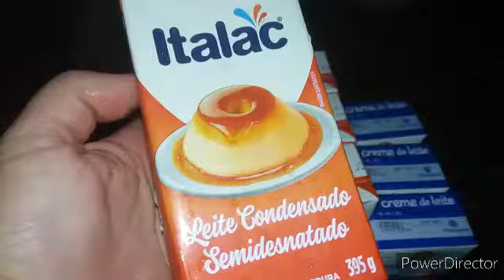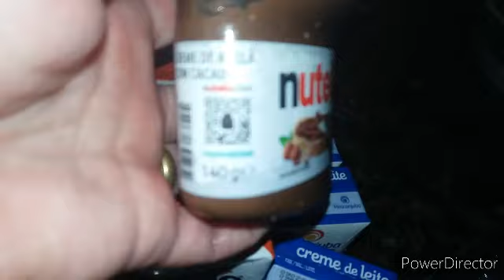FAZENDO OS OVOS DAS ENCOMENDAS DE PÁSCOA/ MUITA CORRERIA